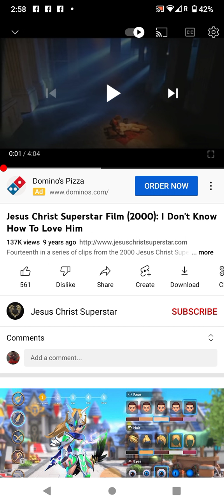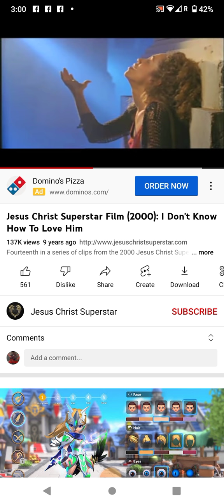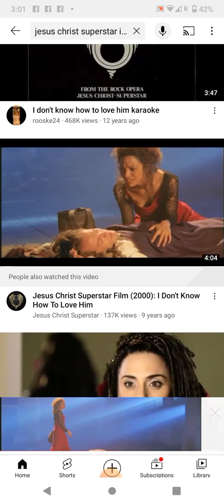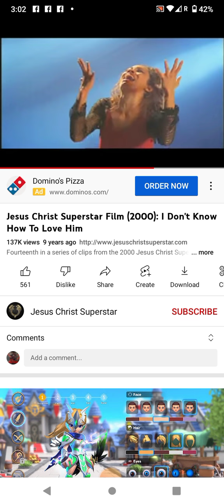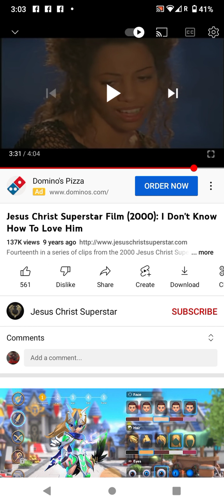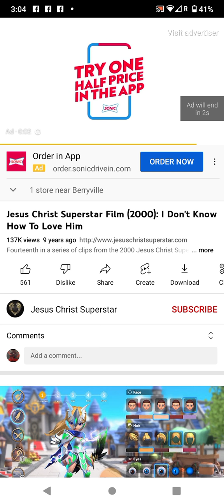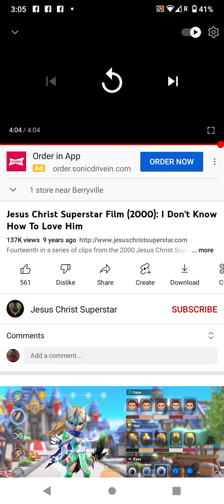picking apart I don't know how to love him from Jesus Christ Superstar